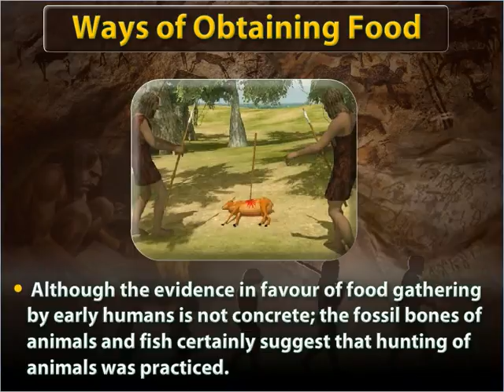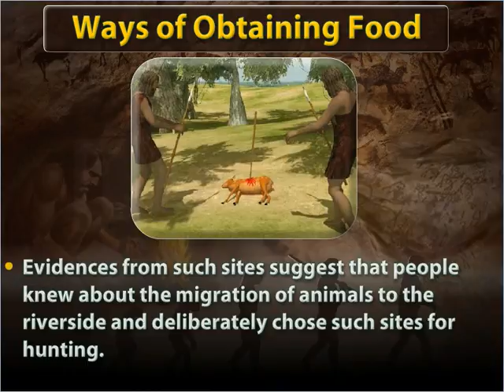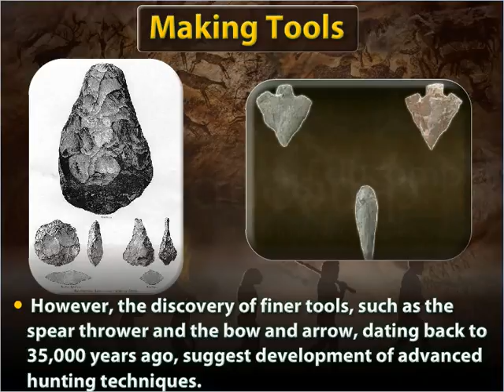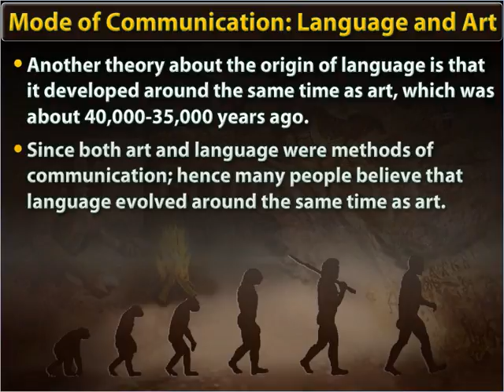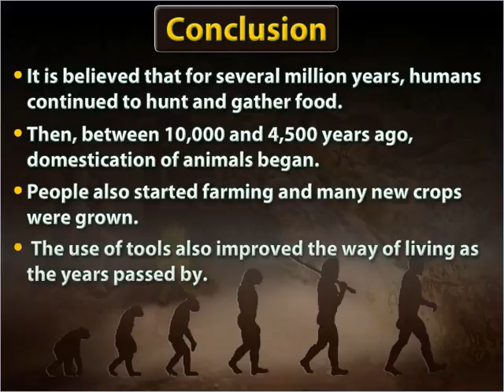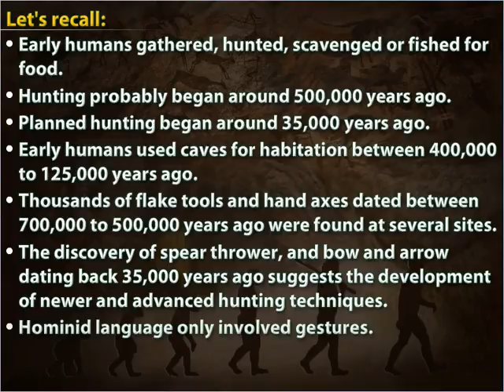Life of Early Humans - Class 11